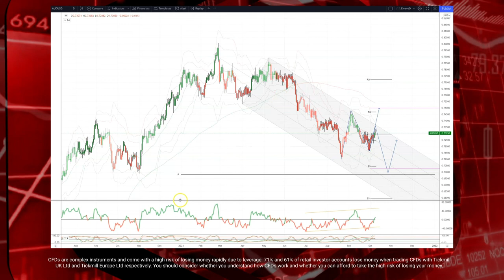Tickmill Weekly Market Outlook - 11.10.21